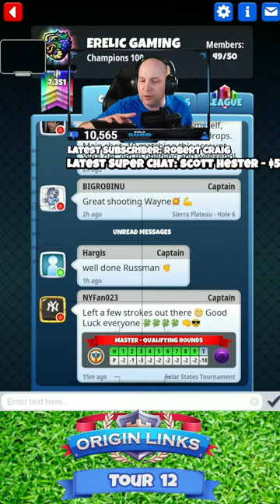(V) Tour 12 - Zero to Hero: The Long Way Home - Tour Play 0 - 7500 Series! | Golf Clash LIVE!